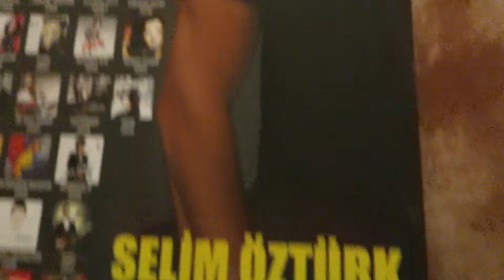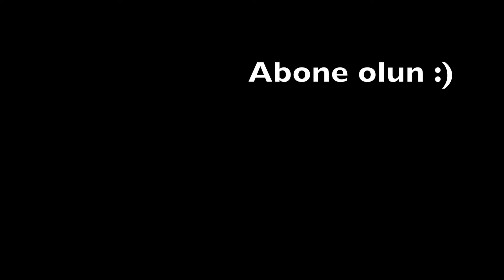VLOG 14 -- Stüdyodayız!!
Doga kardesim yeni album calismalari sirasinda beni studyoda agirladi. Paha bicilemez bir tecrubeydi, tesekkurler Doga :)